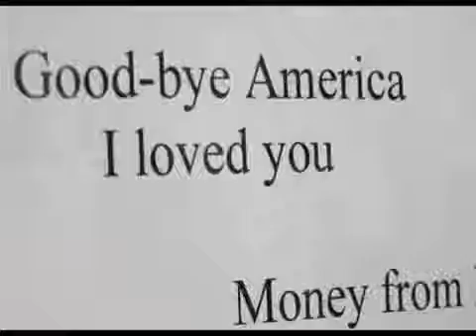The Doors The End Live at Isle of Wight Festival 1970